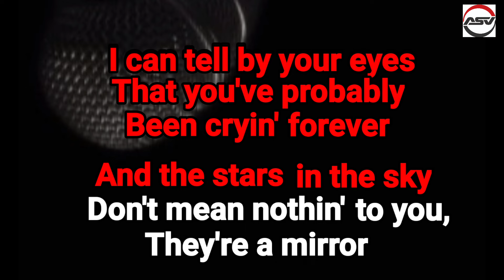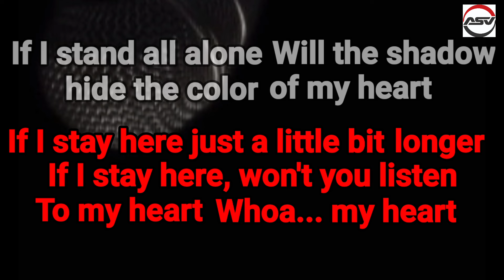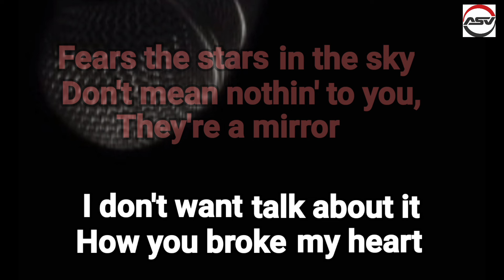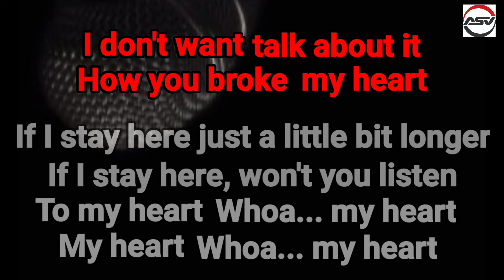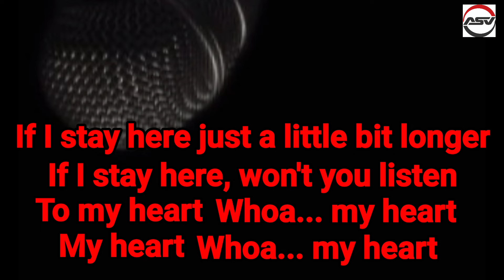" Rod Stewart - I Don't Want To Talk About It " Karaoke🎤🎶🎶Nada Pri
SELAMAT MENIKMATI
SEMOGA TERHIBUR